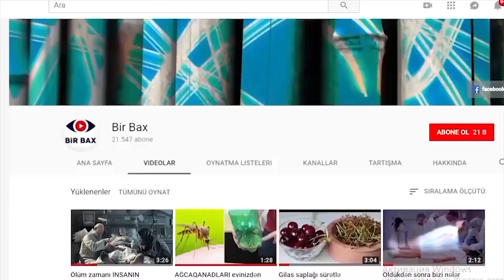Stalinin Məşuqəsi ilə GİZLİ GÖRÜŞÜ - Gecə saat 03:05-də...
Mənbə: İlham Cəmiloğlu, Musavat.com
İosif Stalinin şəxsi həyatı nə qədər məxfi saxlanılsa da, cəmiyyət üçün bir qədər də maraqlı olub. Sovet lideri haqqında maraqlı açıqlamalar verənlərdən biri də uzun illər Stalinin mühafizəsində xidmət edən Aleksey Rıbin olub. O, Stalinin qadınlara olan münasibəti haqda heç kimin bilmədiklərini açıqlayıb.
Siz bir bax kanalındasınız. Diqqətiniz bizdə olsun!
Məlum olduğu kimi, Stalin birinci dəfə 1906-cı ildə milliyətcə gürcü olan Yekaterina Svanidze ilə ailə həyatı qurub. Cütlüyün Yakov adında bir oğlan övladı olub. Yakov səkkiz aylıq olanda Svanidze vərəm xəstəliyindən vəfat edib.

Stalin ikinci dəfə əslən Bakıdan olan Nadejda Alliluyeva ilə evlənib. İkinci həyat yoldaşından onun bir oğlu, bir qızı dünyaya gəlib – Vasili və Svetlana. 1932-ci ildə rəsmi versiyaya görə Nadejda Alliluyeva intihar edib.

Bu hadisədən sonra Stalin bir daha rəsmi nikaha girməyib. Amma bu fakt heç də o demək deyil ki, Stalinin həyatında qadın olmayıb.

Hələ hakimiyyətdə olduğu illərdə aktrisa Vera Davıdova və şəxsi xidmətçi Valentina İstomina ilə Stalinin sevgi macəraları haqqında cəmiyyətə informasiyalar sızıb, bu qadınlar Stalinin məşuqələri kimi tanınıb. Amma Stalinin təyyarəçi xanım Ruzadan Paçkoriya ilə münasibətləri haqqında bir neçə nəfərdən başqa heç kimin məlumatı olmayıb.

Bu haqda uzun illərdən sonra Aleksey Rıbin öz xatirələrində yazıb:

“Stalin qadınlara qarşı laqeyd olmayıb və sözsüz ki, bu məsələ həmişə məxfi saxlanılıb. Amma münasibətlər nə qədər gizli saxlanılsa da onlar haqqında sıravi insanlar arasında söz-söhbət dolaşıb. Bunun səbəbkarı bir çox hallarda Stalin özü olub. Müxtəlif dövlət tədbirlərində, Kreml ziyafətlərində, həmçinin bağdakı ənənəvi məclislərdə Stalinin hər hansı bir qadına xüsusi münasibət göstərməsi yerli-yersiz söz-söhbətə səbəb olub.
Onun xidmətçi Valentina İstomina ilə münasibəti kifayət qədər şişirdilib. O cümlədən aktrisa Vera Davıdova ilə münasibətləri də insanlar arasında danışılan kimi yaxın olmayıb. Əslində Stalinin özünə ən yaxın saydığı qadın Ruzadan Paçkoriya olub. O, həmişə çalışırdı ki, bu münasibətdən heç kimin xəbəri olmasın. Amma bu da mümkün deyildi. Çünki təhlükəsizlik məsələsinə cavabdehlik daşıyanlar Stalinin hər addımından məlumatlı olmalı idilər. Ruzadan Paçkoriya gürcü idi, təyyarəçi kimi aviasiya sistemində çalışırdı.
Stalinlə yaxınlıqdan sonra o, aviasiya qurumlarında yüksək vəzifəyə təyinat almışdı. Stalin onu heç vaxt nə Kreml, nə də bağ ziyafətlərinə çağırmırdı. Onların görüşü yalnız ikilikdə keçirdi. Günlərin birində gecədən xeyli keçmiş Stalin mənə göstəriş verdi ki, xidməti maşını çıxışa hazır olsun. Mənim vəzifə borcum idi ki, bu haqda mühafizə rəisi general Vlasikə məlumat verim. Bunu Stalin də bilirdi. Buna görə də o, əvvəlcədən mənə xəbərdarlıq etdi ki, çıxış haqqında heç kimə məlumat verməyim. Təxminən gecə saat üç radələrində biz şəhərin mərkəzinə üz tutduq. O əvvəlcədən heç bir ünvan demədi, Kutuzov prospektini keçdikdən sonra yolu özü göstərdi və maşını yaşayış binalarının birinin qarşısında saxlatdırdı. Mən onu ikinci mərtəbədəki mənzilə qədər müşayiət etdim. İçəri keçdi və aşağıda gözləməyimi göstəriş verdi.
Çox sakit keçən iki saatdan sonra biz bağa qayıtdıq. Səhəri gün general Vlasik məni idarəyə çağırdı. İstirahət günüm olmağına baxmayaraq, növbətçi zabit təcili idarədə olmağımı bildirdi. Xidmətimdə heç vaxt nöqsanım olmayıb. Buna görə də bu təcili çağırışdan o qədər də narahat deyildim. Düşünürdüm ki, kiminsə yerinə növbəyə çıxmalıyam. Amma bu düşüncələrimdə yanılmışdım. Vlasikin kabinetinə keçəndə ilk dəfə idi ki, onu belə qəzəbli gördüm.
O, əsəbi şəkildə sorğu suala başladı:
-Gecə saat 03-05-dən 05-12-yə qədər harada olmusan?
-Həmin radələrdə mən yoldaş Stalini müşayiət edirdim.
-Bu haqda kimə məlumat vermisən?
-Heç kimə.
-Sən nizamnaməni bilmirsən?
-Bilirəm.
-Bəs niyə mənə məruzə etməmisən?
-Yoldaş Stalin tapşırdı ki, çıxış haqqında heç kimə məlumat verməyim.
Bu kiçik sorğu-sualdan sonra Vlasik masasının üstündəki kağızı mənə uzatdı:
-Tanış ol və qol çək.
İdarə rəisinin əmri ilə mənə şiddətli töhmət yazılmışdı. Uzun illər xidmətimdə bu, ilk töhmət idi, özü də şiddətli töhmət. Bu isə növbəti pul mükafatlarından və rütbədən bir il məhrum olmaq demək idi...”
Rıbin xatirələrində yazıb ki, bu hadisə ilə bağlı Stalinə heç nə deməyib. Amma Stalin kiminsə vasitəsilə töhmətdən xəbərdar olub.

Təxminən bir həftədən sonra Rıbin növbədə olanda Stalin Vlasiki məzəmmət edib:

Stalinin özündən 29 yaş kiçik olan Ruzadan Paçkoriya ilə görüşləri ömrünün son illərinə qədər davam edib.

Qeyd edək ki, Paçkoriya Stalindən sonra 43 il yaşayıb və o, ömrünün son illərində Stalinlə yaxın münasibətdə olduğunu etiraf edib.